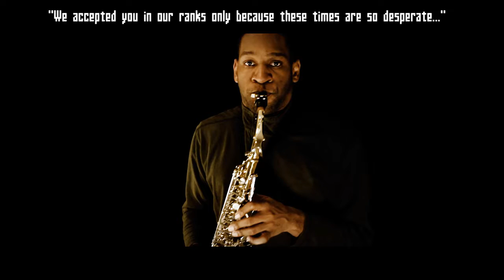Final Fantasy Tactics - Commander in Training [Sax Cover] | subversiveasset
subversiveasset continues his adventures in Final Fantasy Tactics' OST with a sax cover of Commander in Training!

Commander in Training from the FFT OST (or, to be more precise, it's called Officer Cadet in the FFT OST for the PSX game and it's called Commander in Training for the War of the Lions PSP version) is mostly famously played during the notorious "little money" scene that prefixes Chapter 1 of the game. For some reason, when the game is typing out the text, there is a ridiculous slowdown on the words "little money" that cannot be explained (especially since there is no such slowdown in the Japanese version.)

If you liked this cover, please purchase it as part of Materia Collective's "ZODIAC: Final Fantasy Tactics Remixed". This song is available along with 62 other tracks, 100 artists and nearly four hours of music covers from the Final Fantasy Tactics OST on iTunes, Spotify, and Google Play Music:

Song: Commander in Training/Officer Cadet
Game: Final Fantasy Tactics/FFT: War of the Lions

Instrument: Conn 24M Alto Saxophone
Mouthpiece: JodyJazz HR 6M
Ligature: Rovner C1RL MK III
Reed: Vandoren Java 2

Mic: Electro Voice RE-20
Camera: Canon EOS SL1/100D

DAW: Reaper
Video Editing Software: Adobe Premiere Pro CC